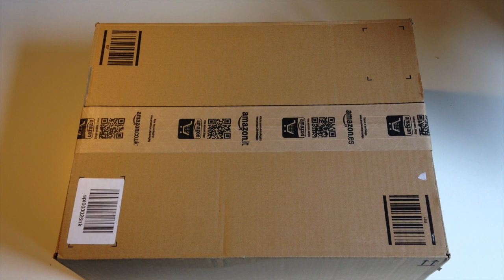Blue Snowball ICE Unboxing [german] [HD]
Hier ein unboxing meines neuen, ersten Kondensatormikrofons, dem Snowball ICE von Blue.

Apple iMac
21,5 Inch, Late 2012
8 GB DDR3 RAM
2,7 GHz Intel Core i5
1 TB HDD
NVIDIA GeForce GT 640M - 512MB Video RAM